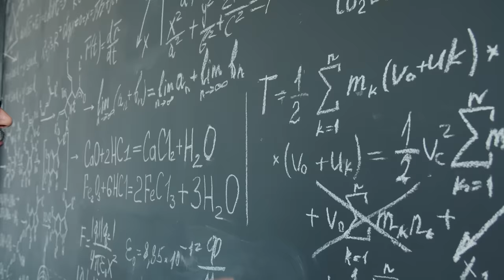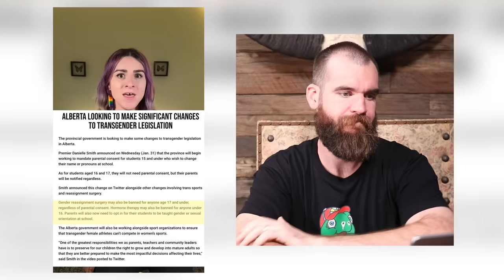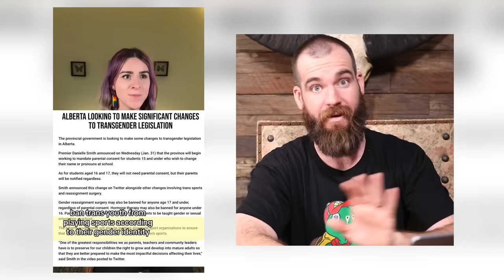Woke TikTok Is Destroying The World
Isaac Butterfield's 'Betterman' isn't just a book; it's a wake-up call for the modern man. With raw honesty and humor, Butterfield tackles the challenges and pressures men face in today's world. From mental health to masculinity, 'Betterman' is a must-read guide for any guy striving to navigate life with authenticity and purpose. It's time to redefine what it means to be a man